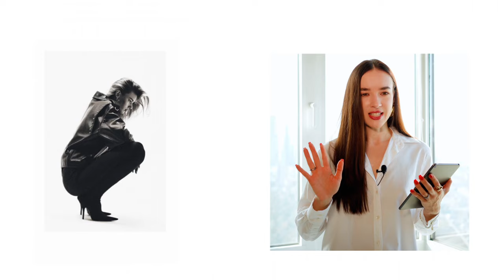Главные осенние тренды | Актуальная верхняя одежда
В сегодняшнем видео - все о трендах верхней одежды 2023: будем рассматривать самые актуальные модели, поговорим о том, какие из них более универсальные и подойдут для каждого гардероба, а также о их стилизации.

Перечисленные позиции:
Кожаная куртка с заклепками на спине Yulia Wave

Однобортный прямой пиджак Gents Chooses с двумя шлицами на спинке

Тайм-коды:
00:00 Вступление
01:10 О трендах сезона и как их применять
05:04 Пиджаки и куртки
06:23 Плащи
10:15 Тренчи
15:50 Пальто

А если вы хотите построить новый гардероб, который поможет достичь всех поставленных целей на год, я вам с радостью помогу.

Познакомиться с ценами, услугами и записаться ко мне на взаимодействие можно по ссылке 👇